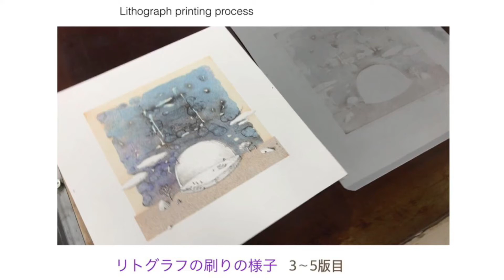Lithograph printing Process-リトグラフの刷りの行程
アルミ版によるリトグラフの刷りの工程の一部を撮っています

music
Turningpages
Music from Uppbeat (free for Creators!)